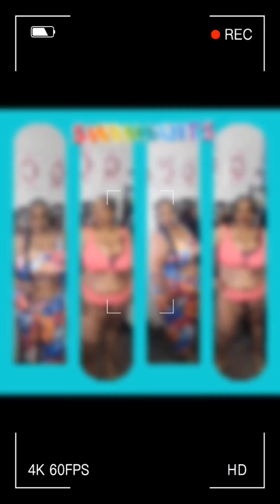SWIMSUITS 🩱 FOR JAMAICA 🇯🇲, TEMU AND WALMART.